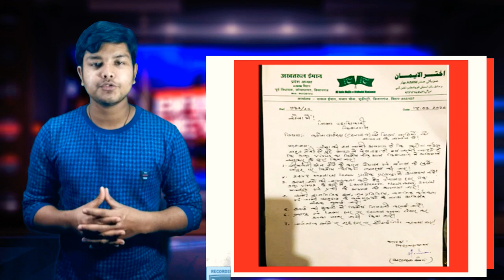Daily News Show| सीमंचल बिहार आज दिनभर की बड़ी ख़बरें | Seemanchal News | News 24 Seemanchal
आप के शहर के हर छोटी बड़ी खबर हमे भेजे

आप इस चैनल पर ..सीमांचल सहित पुरे बिहार
के हर छोटी- बड़ी खबर देख सकते है

और साथ में घंटे के निसान को दबाना ने भूले
क्यू की हम जब भी विडियो अपलोड करे उस विडियो का
Notification आप को सबसे पहले मिले |

Social Link.